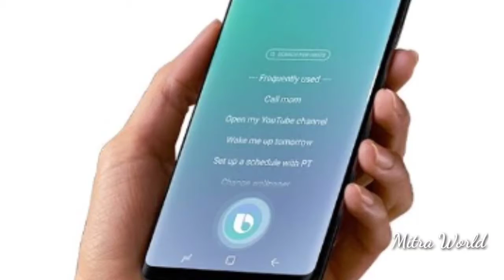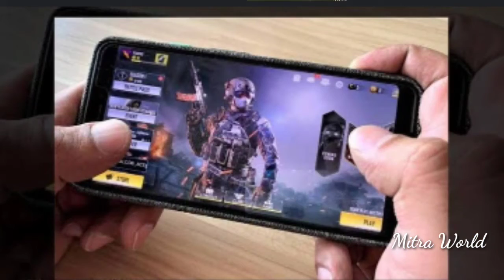90's kids Vs 2k kids| 90s kids இனிமையான தருணங்கள்.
90s kids இனிமையான தருணங்கள்